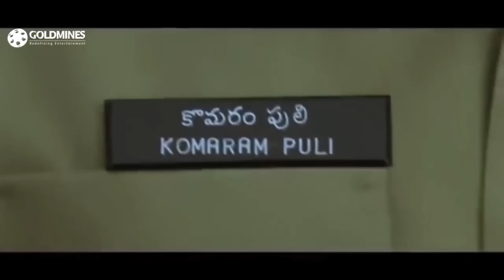पवन कल्याण को अपने जाल में फ़साने के लिए हीरोइन बनी पुलिसवाली